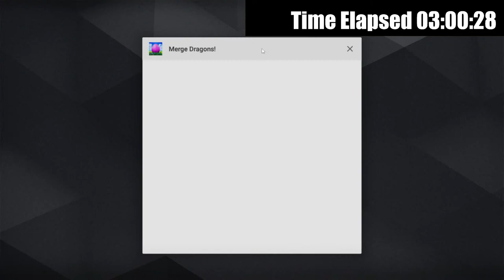Can I Finish The Dragon Boat Event In Under 6 Hours? Speedrun With Prism Flower Method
Remember to slap the like button to help my channel grow!

I've been having issues with bots spamming the live chat so today's stream is subscribers only.

In this stream I'll be playing the  Merge Dragons Dragon Boat Event.  I'll be using the prism flower method to enhance my gameplay. Prism flowers are available in the event shop for 10 gems each once enough land is cleared to open the shop up.

Be sure to join their discord and thank them for the hard work they put into the cloud key guide!

If you have any questions or ideas for something you might like to see in a video, let me know! I'll see what I can do.

FAQ:
Merging Friends Discord is a great place to chat about various merge games with other players, learn tricks and tips and share experiences.  Learn tricks and get tips on events and general game play from our friendly merge family.

           You'll need to agree to the rules for the discord to see most channels.  You also need to be 18 or older to be a member of this discord

What are those bubbles and icons in the top left? :
          Those are the avatars for each person in voice chat with me.  If a green circle is around the icon, it means that person is talking.

My Friend Tags

Merge Dragons Friend Code:  BUWAOGZUCP
Merge Witches Friend Code: PCZDUAEXEC
Merge Magic Friend Code: CDHCCDAVUU

And many more great tracks from the Arcadium label.  I used one of their playlists for the music in the stream, the links above are just a small sampling. You can find everything over on their channel.